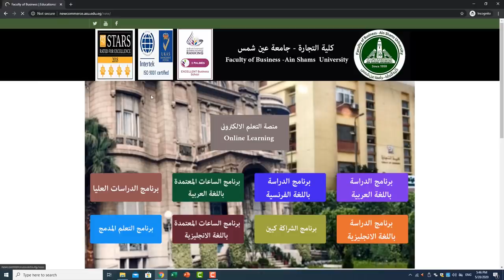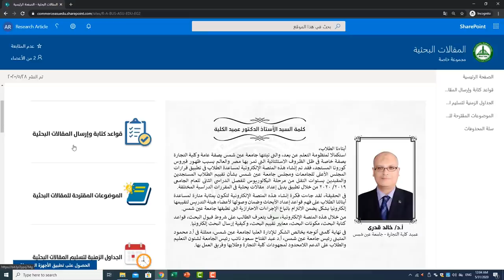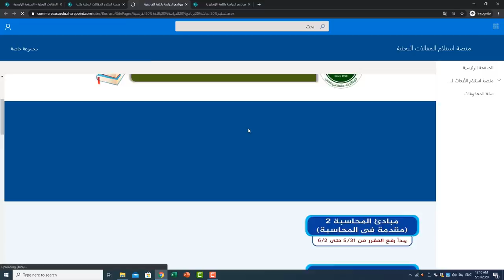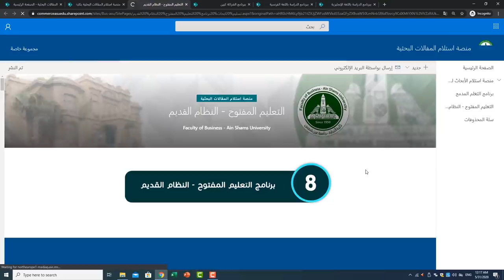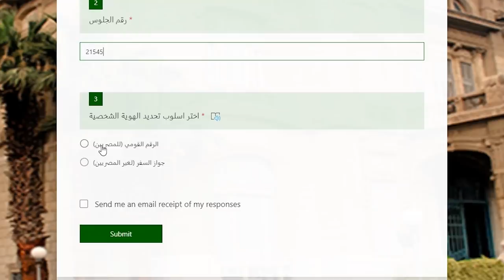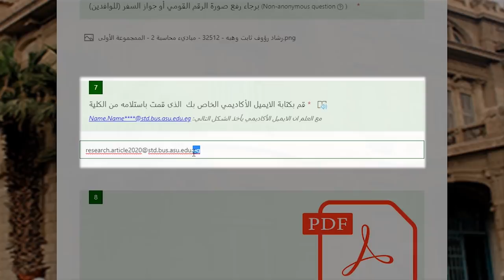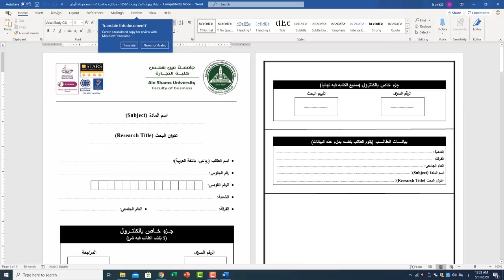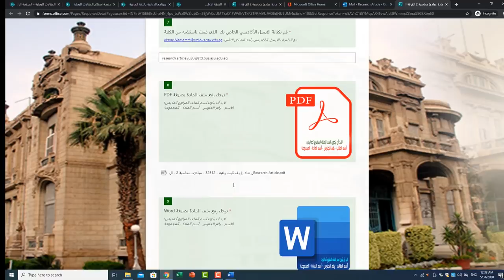شرح خطوات رفع المقالات البحثية - لطلاب كلية التجارة جامعة عين شمس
شرح خطوات رفع المقالات البحثية مضغوط
رابط موقع الكلية  bus.asu.edu.eg/
رايط نظام الحصول علي البريد الالكتروني الأكاديمي
emailservices.asu.edu.eg/emailsSystem/